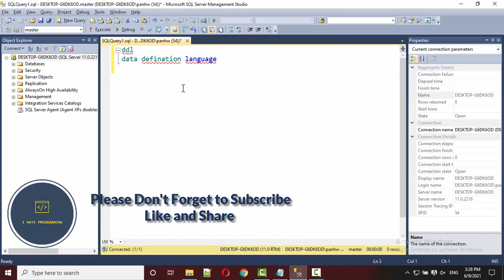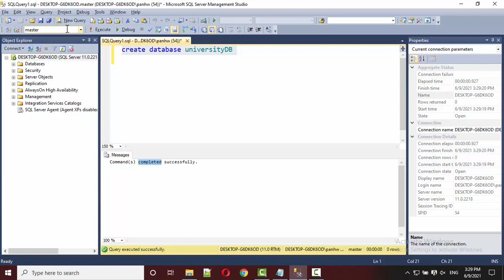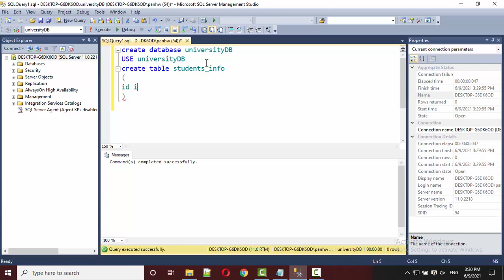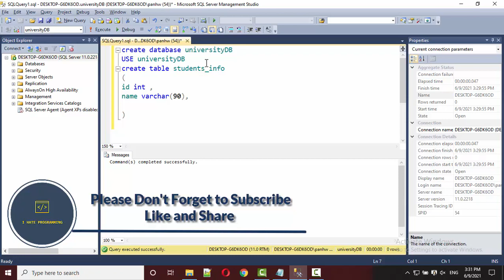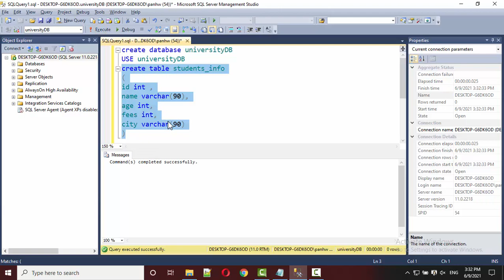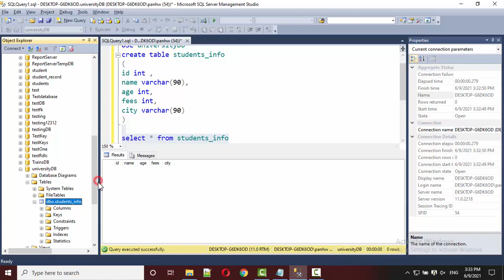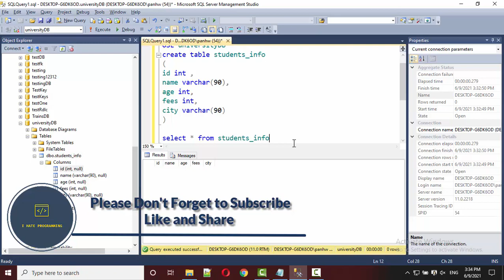CREATE DATABASE AND TABLE IN SQL SERVER | IN HINDI | IN URDU | I HATE PROGRAMMING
CREATE COMMAND IN SQL SERVER | IN HINDI | IN URDU | I HATE PROGRAMMING
SQL commands, DDL, DML, DCL, constraints, all types of
sqlcommands, RDBMS, DBMS SQL,
last minute preparation dbms, nta net sql, ugc net sql, nta net june 2019 preparation, best channel for nta net preparation